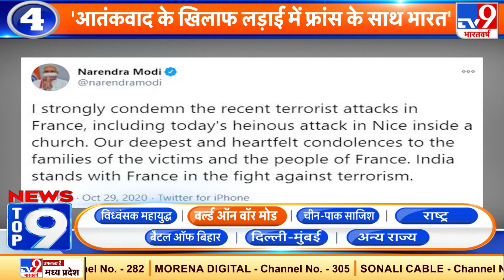NEWS TOP 9 : फ्रांस के चर्च में हमला, हमलावर ने सिर किया कलम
फ्रांस के चर्च में हमलावरों ने तीन लोगों की हत्या कर दी, सेंट मार्टिन चर्च पर हमला नाकाम साबित हुआ.